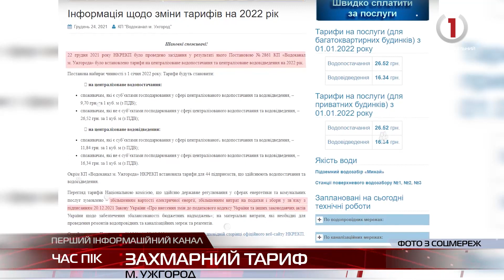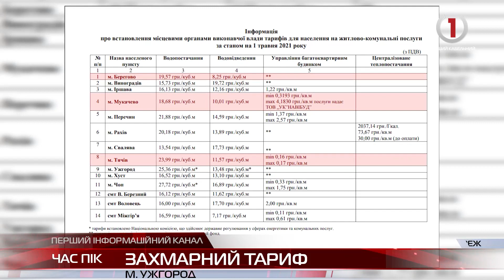Захмарні ціни: ужгородці незабаром почнуть отримувати нові платіжки за воду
Вже за тиждень ужгородці почнуть отримувати перші платіжки за комунальні послуги. У новий рік містяни увійшли з новим тарифом на водопостачання та водовідведення, який становить майже 43 гривні. Тобто, у порівнянні з минулим роком ціна на воду для ужгородців виросла на 4 гривні.